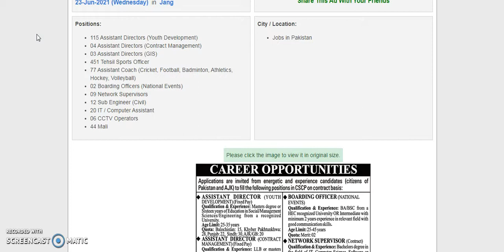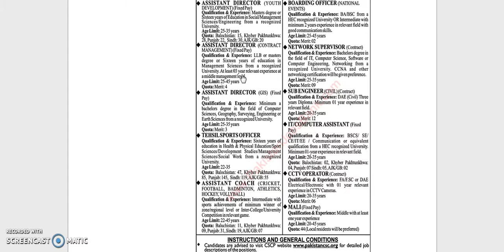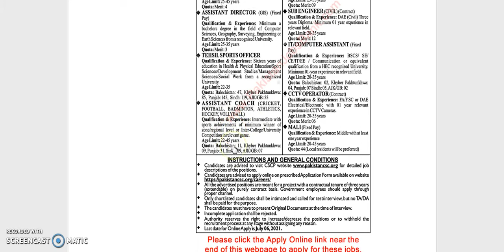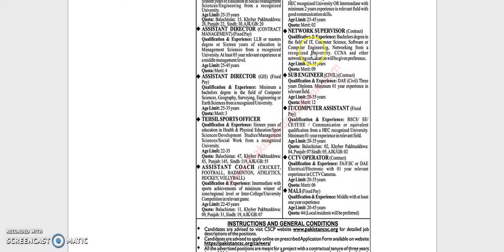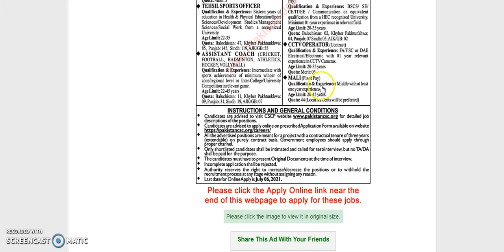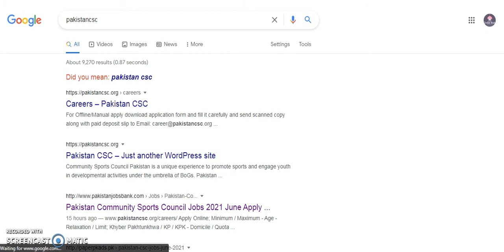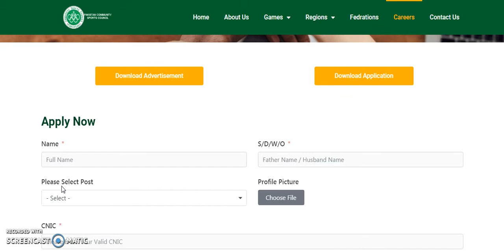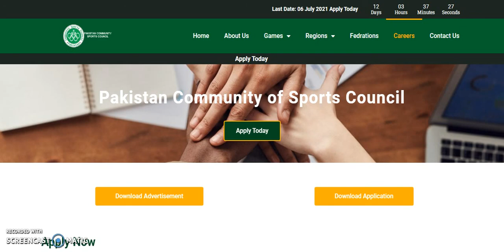Pakistan Community Sports Council Jobs 2021 June Apply Online Sports Officers, Assistant Directors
Positions:
115 Assistant Directors (Youth Development)
04 Assistant Directors (Contract Management)
03 Assistant Directors (GIS)
451 Tehsil Sports Officer
77 Assistant Coach (Cricket, Football, Badminton, Athletics, Hockey, Volleyball)
02 Boarding Officers (National Events)
09 Network Supervisors
12 Sub Engineer (Civil)
20 IT / Computer Assistant
06 CCTV Operators
44 Mali
City / Location: